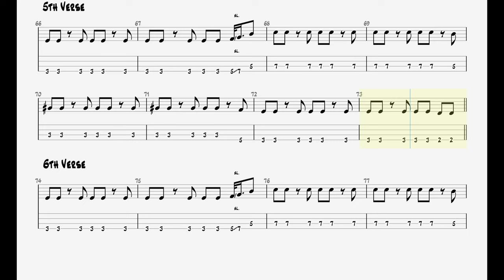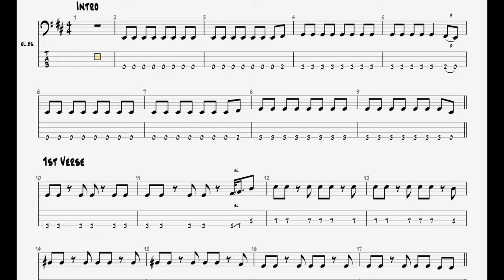Metallica - Whiskey in The Jar (STANDARD TUNING)|| Bass Guitar Play Along TAB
🎸 Metallica - Whiskey in The Jar | Bass Guitar Tab Sheet Music 🎸

Bass guitar tab sheet music for "Whiskey in The Jar" by Metallica. Whether you're a beginner looking to learn this track or a seasoned guitarist wanting to perfect your skills, this tab is for you.

📜 What you'll find in this video:

High-quality sheet music for "Whiskey in The Jar" by Metallica